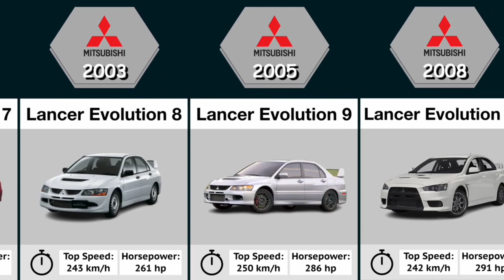Evolution Of Mitsubishi Lancer (1992~2008)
Transport Superhero Portal Trap with Funny Tractor - Cars vs Crane Truck Rescue on Rails - BeamNG

Yours queries:-
mitsubishi lancer evolution
mitsubishi lancer
lancer evolution
mitsubishi
evolution
mitsubishi evolution
mitsubishi lancer evo
lancer,lancer evo
mitsubishi evo
mitsubishi lancer evolution 9
mitsubishi lancer evolution x
mitsubishi lancer evolution (automobile model)
evolution of mitsubishi
mitsubishi lancer evolution ix
mitsubishi lancer evolution vi
mitsubishi lancer evolution fi
mitsubishi lancer evolution arrancones
mitsubishi evo x
lancer evo x
World cars evolution